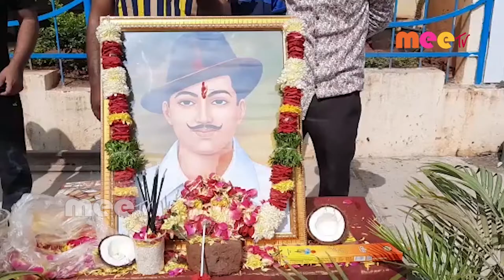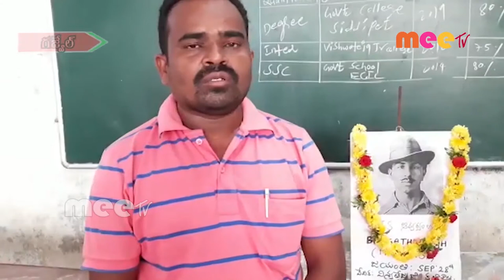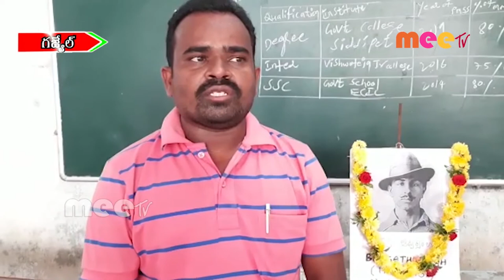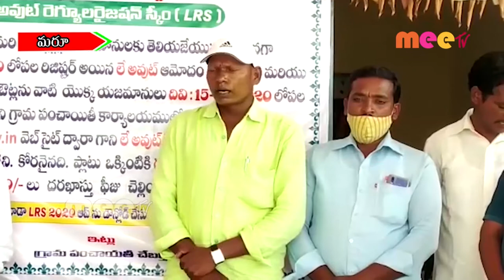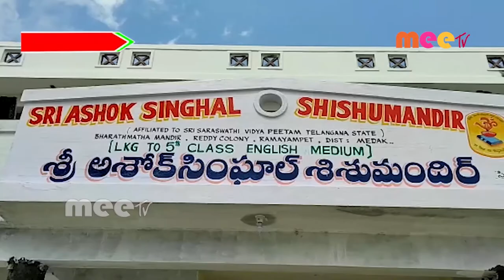విప్లవం వర్ధిల్లాలి//28.09.2020//MEE TV NEWS//